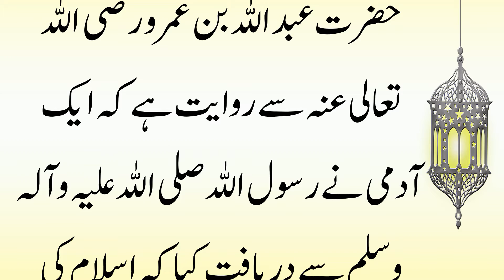Farman e Mustafa (SAW) Islam Ki Buniad 5 Cheezon Par Hai | Hadees e Nabvi In Urdu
Islam Ki Buniad 5 Cheezon Par Hai,
farman nabi (SAW) pak in urdu,
nabi pak (SAW) ka farman,
hazrat muhammad (SAW) saw ka farman,
farman nabi pak (SAW),
hadees e nabvi,
hadees mubarak,
hadees sharif,
hadees e pak,
Hadith,
achi batain,